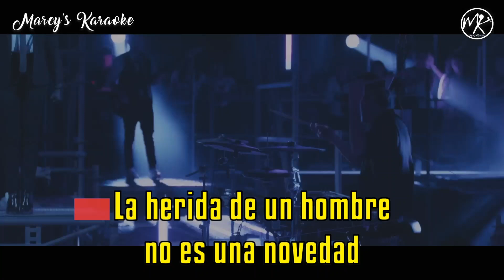María José - "No Soy Una Señora" (Con coros o sin coros) (Versión Karaoke)